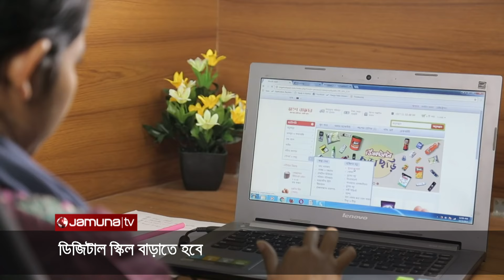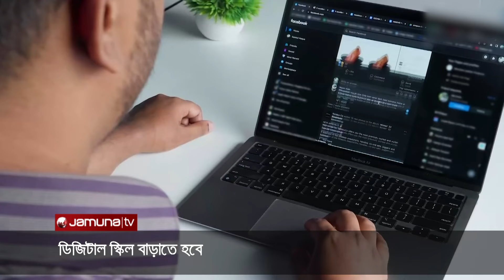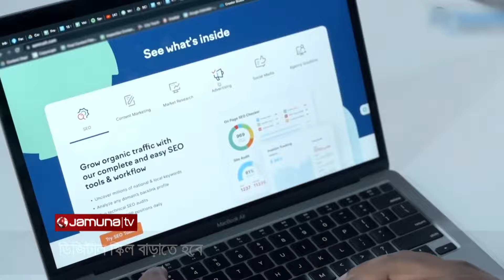‘প্রযুক্তিগত দক্ষতা বাড়াতে হবে’ | Technology | Tech Trek | Jamuna TV